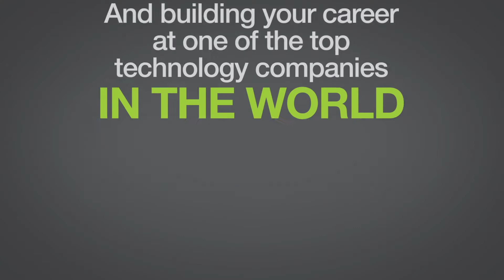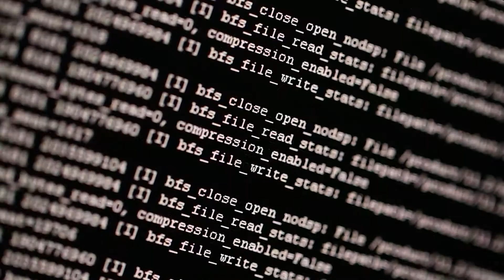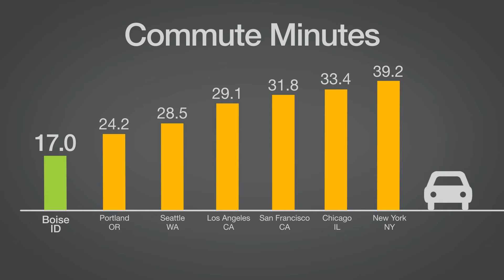Micron Equipment Technician Experience – Boise/Military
An overview of the Micron Equipment Technician experience.